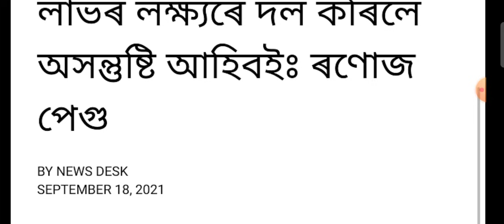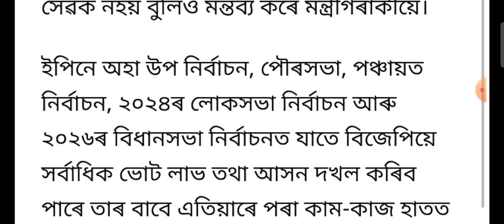Assam School College Reopen 20 September Monday New Guidelines Education Minister Ranuj Pegu